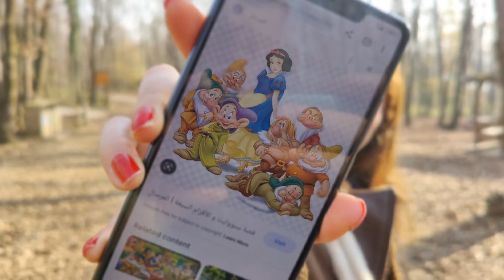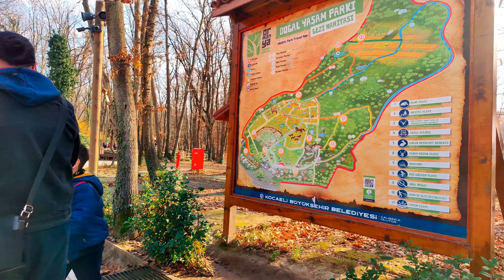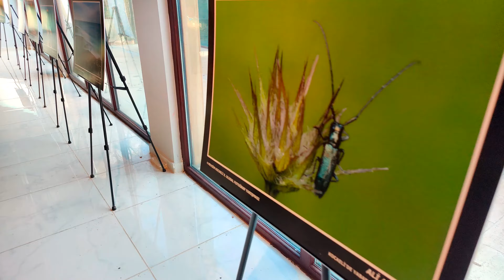Magical Hobbit House in Turkey for Free | Enchanting VLOG Adventure بيوت الاقزام في تركيا l 4K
Step into a fairytale world with me as we explore a Hobbit House hidden in the heart of Turkey! 🏡✨ Join this whimsical VLOG adventure where we discover the charm of a Hobbit-inspired dwelling, all for free. From its cozy interiors to the picturesque surroundings, this hidden gem offers a unique and enchanting experience. Watch as we unravel the magic of this unexpected find and embrace the beauty of simplicity. If you're a fan of fantasy or just love exploring unconventional places, this video is a must-see! 🌳🧙‍♂️
رحلتنا لليوم باش تكون لبيوت الاقزام
بيوت الاقزام موجودة في تركيا و ليست في نيزلندا
 الدخول الى بيوت الاقزام و حديقة الحيوانات مجاني
بيوت الاقزام موجودة في المعشوقية و تبعد على اسطنبول ساعة و نصف
اسم الفندق :butik otel maşukaya
فضلاً .. . لا تنسوا الإشتراك في القناة وتفعيل جرس 🔔  التنبيهات حتى تصلكم الفيديوهات الجديدة
Hobbit house in Turkey
One of the most beautiful place that you can visit in Turkey for free